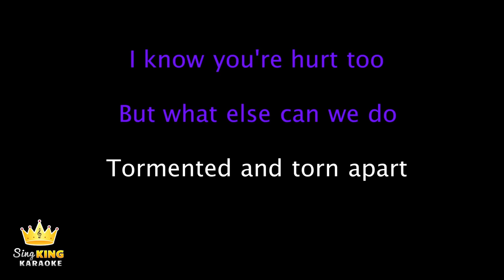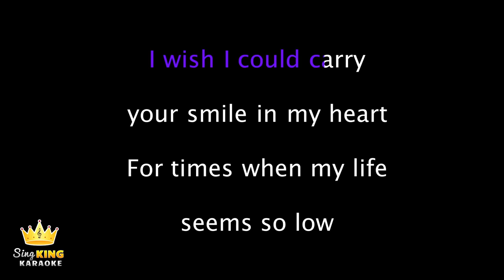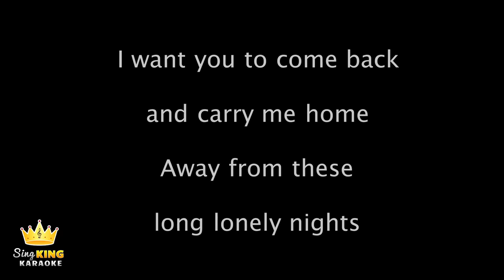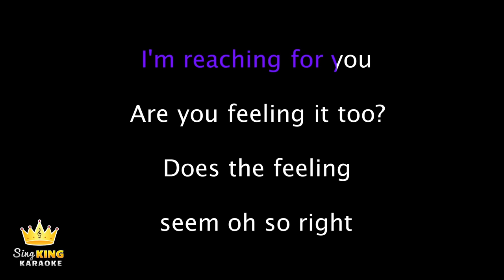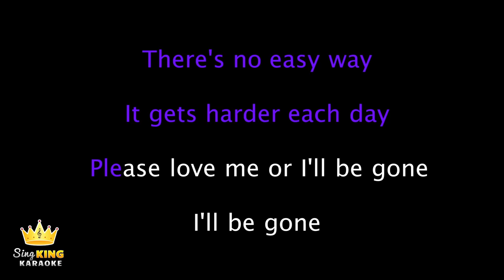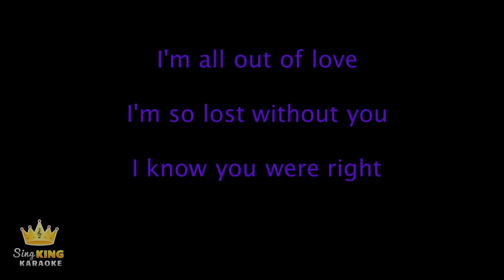Air Supply - All Out Of Love (Karaoke Version)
Karaoke sing along of “All Out Of Love” by Air Supply from Sing King Karaoke